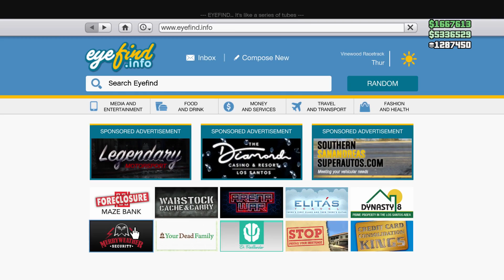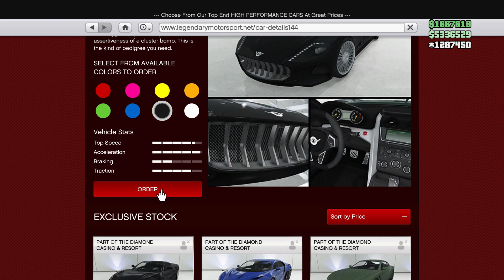GTA 5 Vysser Neo Everything you need to know before you buy it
GTA Vysser Neo Everything you need to know before you buy it. this is a Vysser Neo breakdown and customization. Everything about the Vysser Neo. This video is all about the casino dlc Vysser Neo brand new car.
Microsoft Xbox One X 1TB Console with Wireless Controller: Xbox One X Enhanced, HDR, Native 4K, Ultra HD

DualShock 4 Wireless Controller for PlayStation 4 - Magma Red

Xbox Wireless Controller - Black

NBA 2K19: 200000 VC Pack - PS4 [Digital Code]

NBA 2K19: 200000 VC Pack - Xbox One [Digital Code]

Grand Theft Auto 5 PS4 - PlayStation 4